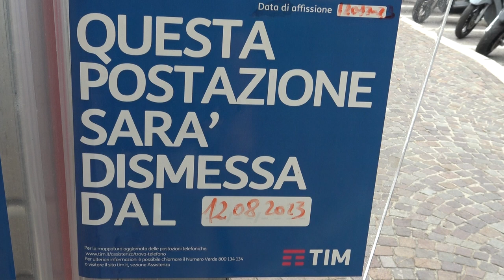SPARISCONO LE ULTIME CABINE TELEFONICHE VIA ALLA RIMOZIONE